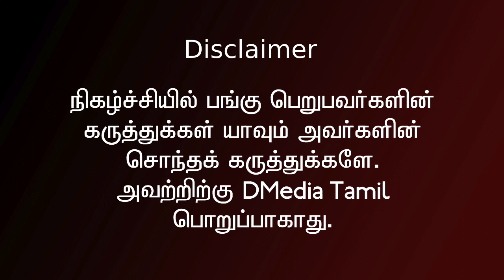Sasikala | சசிகலா அதிமுகவை கைப்பற்றுவாரா? | JOURNALIST PRIYAN | EPS | OPS | TTV | MKSTALIN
கடந்த சட்டமன்ற தேர்தலில் அதிமுக தோல்வி அடைந்து எதிர்க்கட்சியாக உள்ளது. அதிமுகவின் சட்டமன்ற கட்சித் தலைவரைத் தேர்ந்தெடுக்கும் போட்டியில் எடப்பாடி பழனிசாமி வெற்றி பெற்றாலும் பூசல் நீறு பூத்த நெருப்பாகவே உள்ளது என்கிறார் மூத்த பத்திரிகையாளர் ப்ரியன்.
மேலும், சசிகலா எந்த நேரத்திலும் கலகம் செய்ய வாய்ப்பிருப்பதாகவும், அதிமுக முன்பைப் போல பலம் பெற வேண்டுமானால் ஒற்றைத் தலைமைதான் அதற்கு ஒரே வழி என்றும், தேர்தல் தோல்விக்கு எடப்பாடி பழனிசாமிதான் பொறுப்பேற்க வேண்டும் என்றும் சொல்கிறார் ப்ரியன்

00:00 Introduction
02:46 Single Leadership in ADMK
09:02 Election Result
20:35 Can Sasikala Enter to Admk